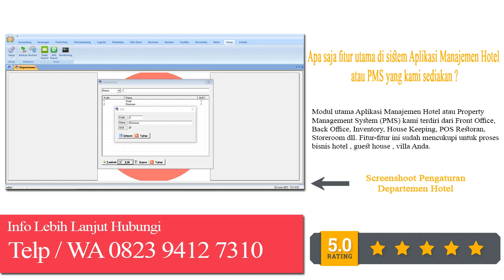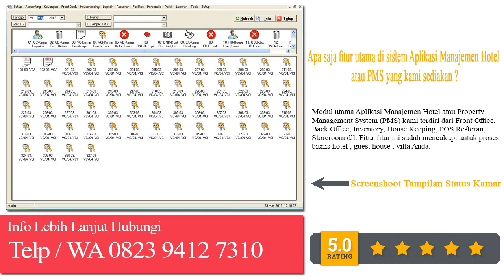Program Manajemen Sistem Guest House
Kami Menyediakan Software Aplikasi Sistem Hotel berbasis ERP di design khusus untuk Jenis Usaha Penginapan seperti Hotel , Villa , Guest House dll.

Apa saja fitur utama di sistem Aplikasi Manajemen Hotel atau PMS yang kami sediakan ?

Modul utama Aplikasi Manajemen Hotel atau Property Management System (PMS) kami terdiri dari Front Office, Back Office, House Keeping, POS Restoran, Storeroom. Fitur-fitur ini sudah mencukupi untuk proses bisnis hotel , guest house , villa Anda.

Fitur dari Software Aplikasi Sistem Hotel ini adalah sbb :

1. Support Rfid Keylock Kamar
2. Reservasi, multi kamar,deposit & cetak bukti reservasi
3. Check In, deposit
4. Check In Grup
5. Check Out
6. Kontrak rate untuk travel agent
7. Status Kamar Periode
8. Status Kamar Icon:shortcut check in & check out
9. Analisa Kamar
10. Pelanggan
11. Pengaturan jadwal room servive
12. Laundry
13. Logistik
14. Mini Store/Penjualan
15. Restoran/Menu, Resep
16. Status Meja Restoran
17. Status Pesanan Restoran
18. Nota Pisah di Restoran
19. Personalia/Payroll
20. Presensi Karyawan (manual maupun otomatis fingerprint)
21. Parkir
22. Accounting/Neraca, laporan Laba/Rugi, dll
23. Validasi Jurnal
24. Spa
25. Gym
26. Otomatis Report Occupation Kamar dan Pendapatan via Email/YM
27. Multi user, bisa digunakan lebih dari satu komputer secara bersamaan baik ofline maupun online
28. Menu setiap user bisa diseting sesuai dengan jobdesc karyawan, misalkan bagian accounting hanya bisa buka menu Accounting, bagian Keuangan hanya bisa buka menu Keuangan, Bagiain HRD hanya bisa melihat Menu Personalia.. dll

Telah digunakan lebih dari 20 Hotel Bintang 1 s/d 4 :
1. Toraja Heritage Hotel – Toraja Sulawesi Utara (Bintang 4)

2. WE Hotel – Lubuklinggau Sumatera Selatan (Bintang 3)

3. Dpavilion Guesthouse – Malang Jawa Timur (Bintang 2)

4. Rukotel (Bintang 1)

5. Dll

Paket yang didapat :
- DVD Sofware Hotel Lengkap + Buku Panduan (Tuturial Video dan pdf)
- Selain itu, produk juga akan dikirim via email agar bisa cepat dipakai
- Gratis biaya instalasi sofware (akan dibantu instal)
- Gratis Konsultasi pada jam kerja
- Tidak ada biaya langganan (Cukup Beli Sekali untuk selamanya)
- Garansi pasti bisa diinstal dan bisa dipakai
- Produk Asli Original

Atau Klik Link Di Bawah